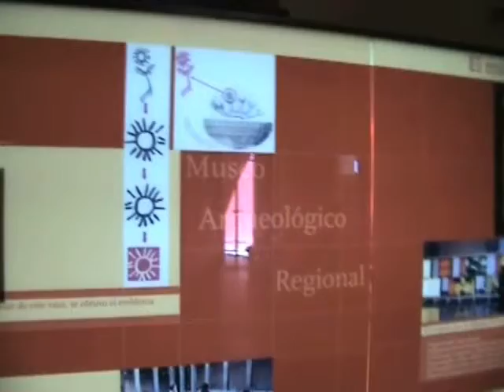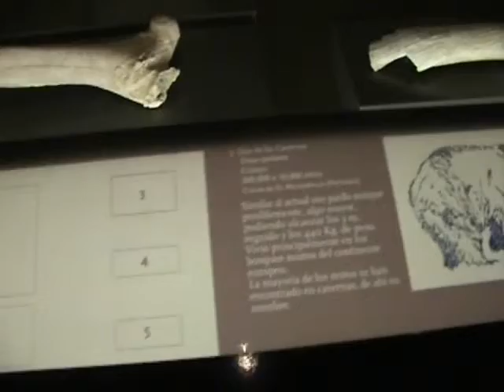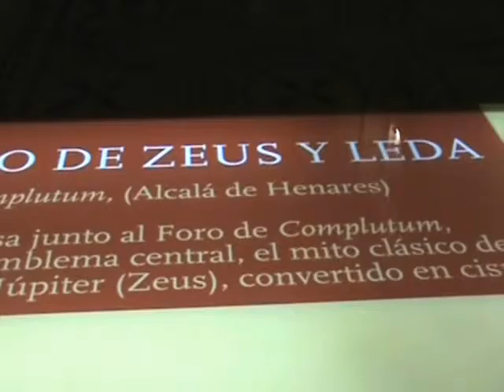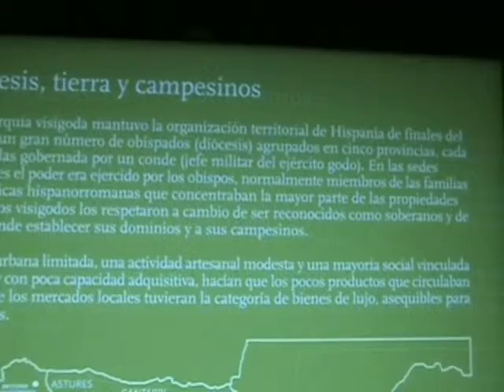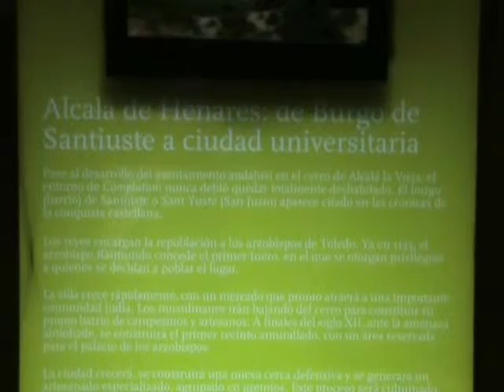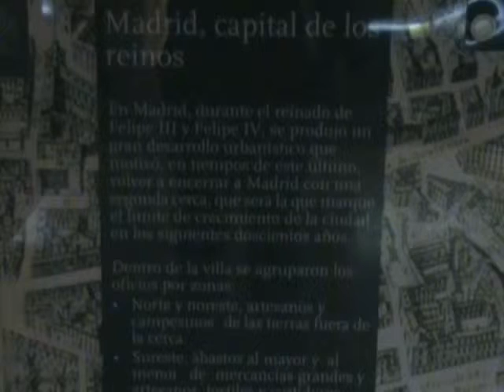Museo de Alcalá de Henares Parte 1 - Madrid, España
Museo Antropológico Regional. 7 de marzo del 2014.